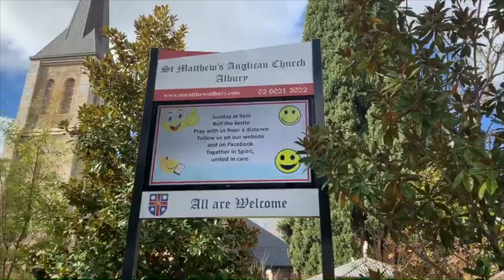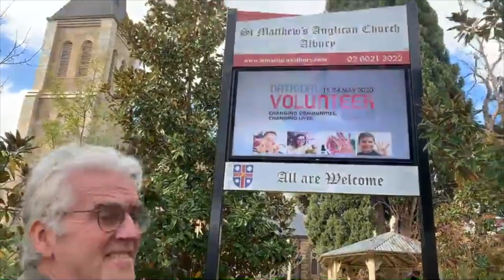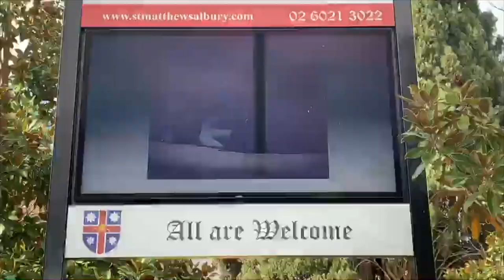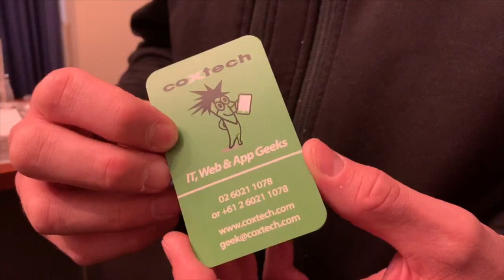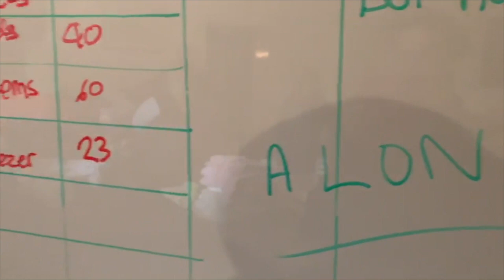St. Matthew's Virtual Service May 24, 2020